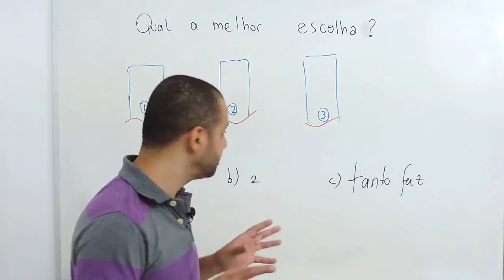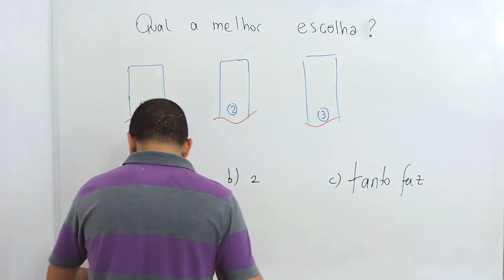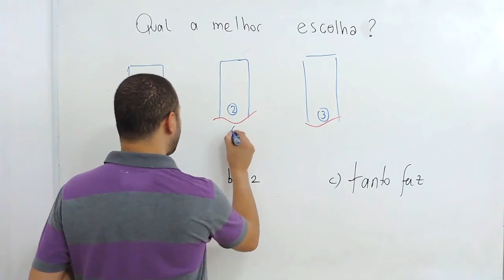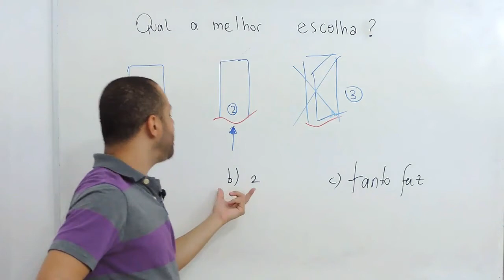🤔 Help Desafio EXTRA - O MISTÉRIO DAS 3 PORTAS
Venha a aprender Cálculo comigo

Esse é o vídeo do quadro help desafio. Um desafio que trata sobre probabilidade. E ai qual a melhor escolha??

Na quarta feira eu publico o resultado desse desafio aqui no youtube.